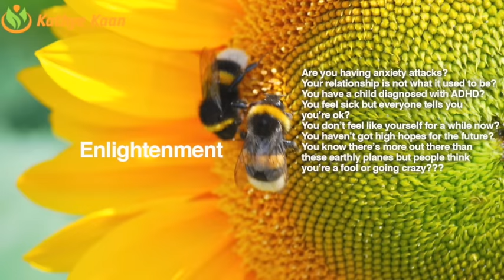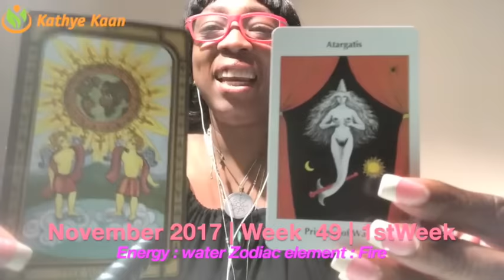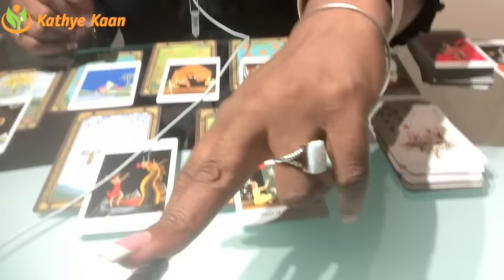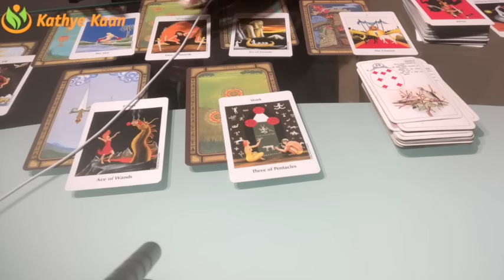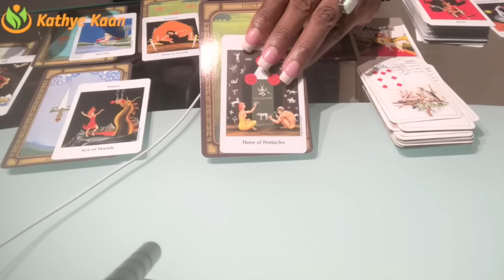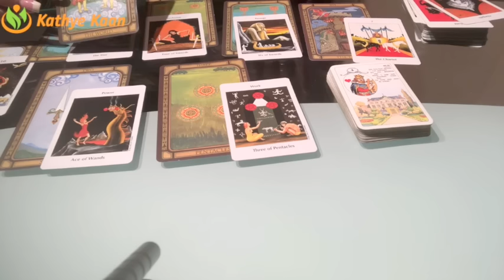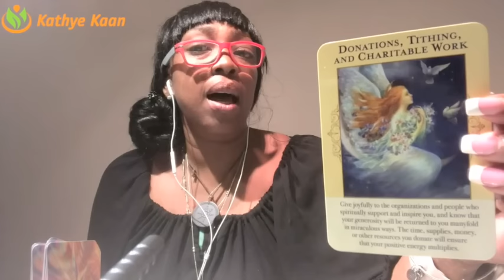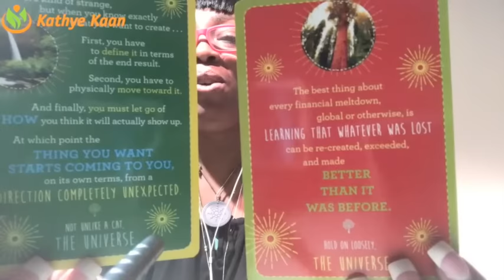Taurus Weekly Reading Psychic Tarot Horoscope | Week 49 | 4 - 10 December